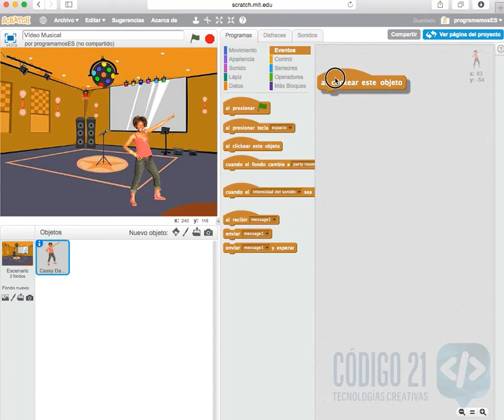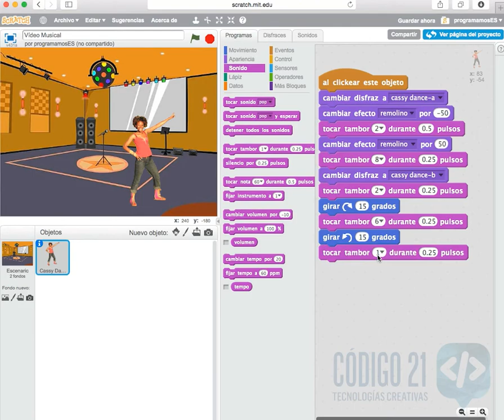C5 Animaciones - Vídeo musical